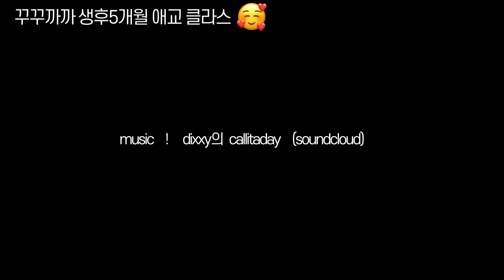같이 태어난 자매냥을 모시면 볼 수있는 아침풍경